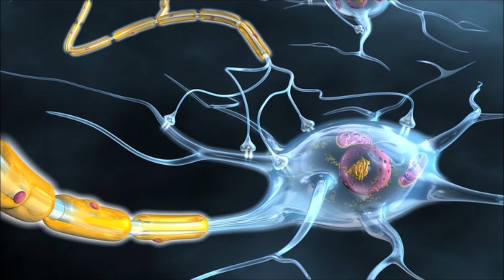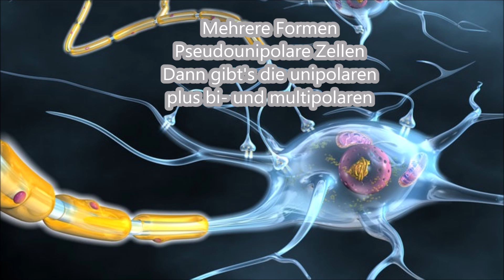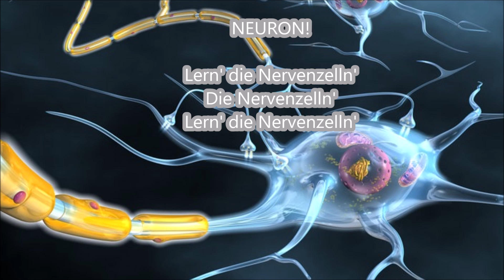Nervenzellen Song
Fehlendes Taktgefühl geht dir auf die Nerven?
Dann bist du hier genau richtig! Denn diese Nerven sind eine gute Grundlage für eine erneute Lernsession.